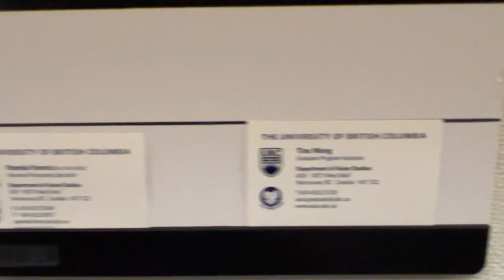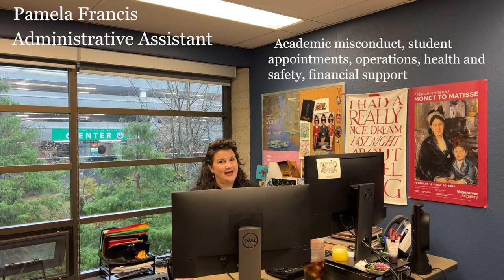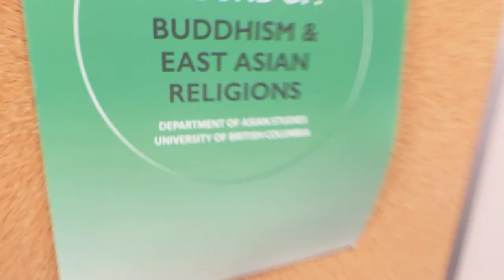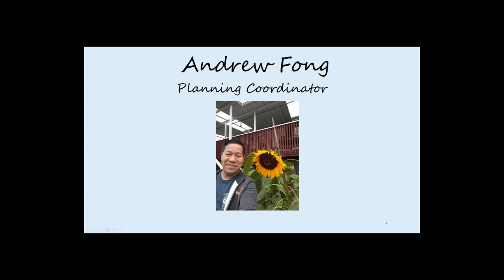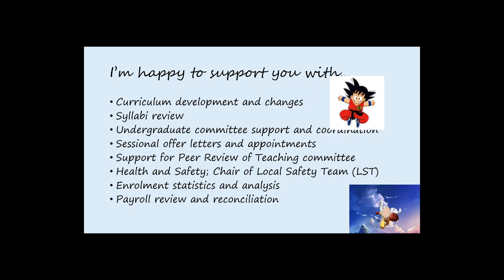A Day in the Life of the UBC Department of Asian Studies Staff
Check out this video to get to know the staff team in the Department of Asian Studies!